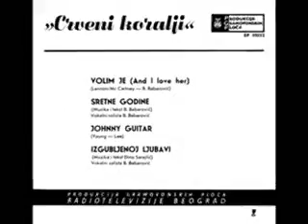Crveni Koralji ~ (Volim je EP) 1966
1. Volim je (Lennon / McCartney) (2:23)
2. Sretne godine (3:45)
3. Johnny Guitar (2:56)
4. Izgubljenoj ljubavi (3:00)